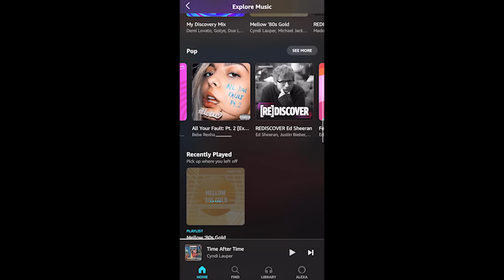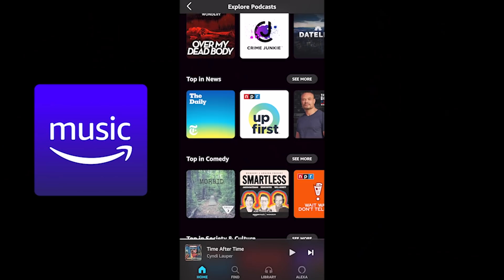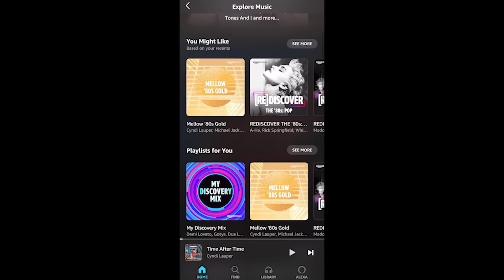what is wrong with Damian Lillard, a breakdown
For a limited time, new customers can try Amazon Music Unlimited FREE for three months! No credit card required!  Renews automatically, cancel anytime.  Terms apply.
Damian Lillard has struggled mightily with his shooting to start the year, and to most it's a big mystery. Coach Nick goes in depth to study what is going on and whether he'll be able to sort things out before too many games go by.
If you want Coach Nick to analyze your jump shot,